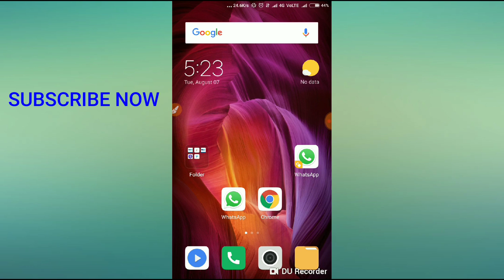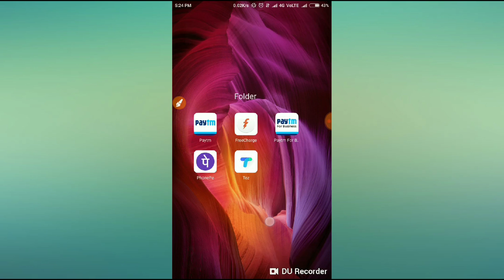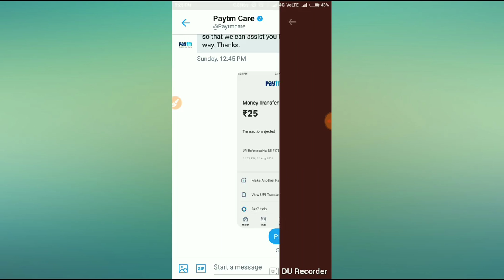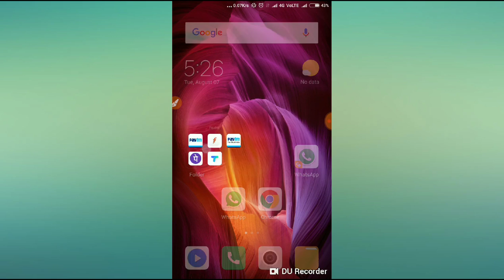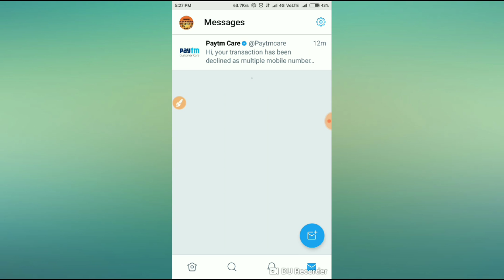जिनका भी Paytm UPI block हो गया है जाने कैसे open करे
जिनका भी Paytm UPI block हो गया है जाने कैसे open करे || online computer course

Hi

             दोस्तो मैंने इस विडियो मे जिनका भी Paytm UPI block हो गया है जाने कैसे open करे बताया है , उमीद है आपको ये विडियो बहुत ज्यादा पसंद आएगी

(4) Tally all videos
shorturl.at/htv28

reference
how to unblock paytm upi, paytm upi ko unblock kaise kare,online computer course,